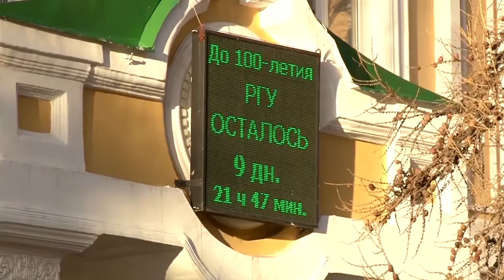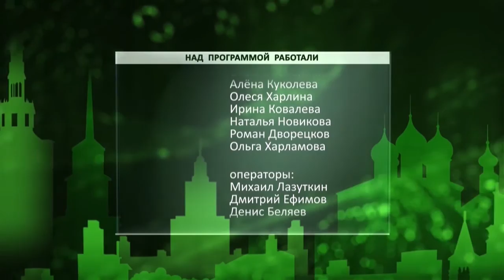День города - новости Рязани 08.12.15